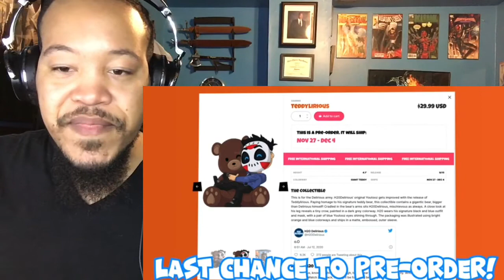H2ODELIRIOUS: HOW DID I GET AWAY WITH IT?? | AMONG US |REACTION| HE CAN’T BE STOPPED